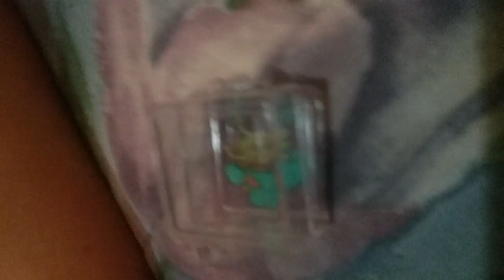Incruducing mothra the moth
Clearly it's a larvea